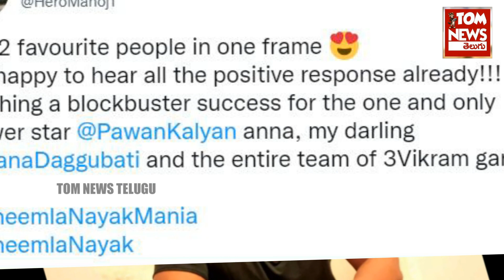Manchu Manoj Reaction On Bheemla Nayak | Manchu Family Trolls Vs Mega Fans | Bheemla Nayak Talk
Manchu Manoj Reaction On Bheemla Nayak | Fans Reaction On Bheemla Nayak | Bheemla Nayak Public Talk
today bheemla nayak movie released .celebraties reacted on bheemla nayak movie on their social media. here we have Manchu Manoj Manchu family rection on bheemla nayak movie